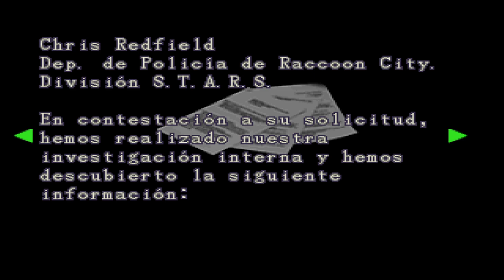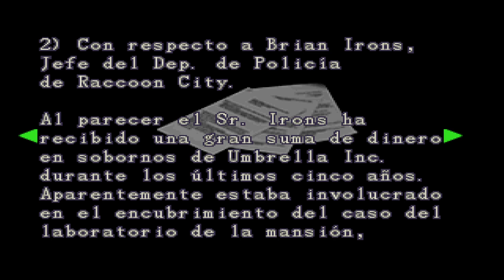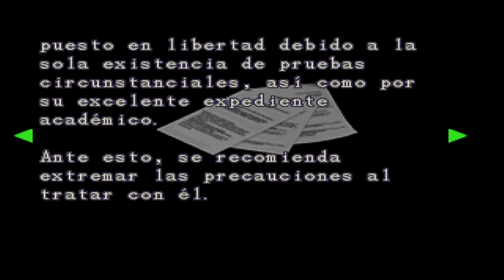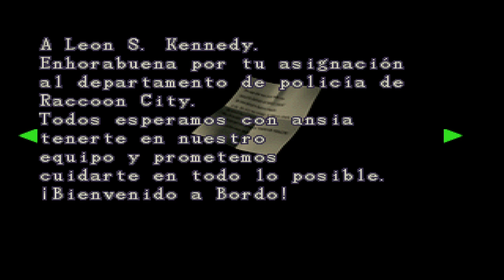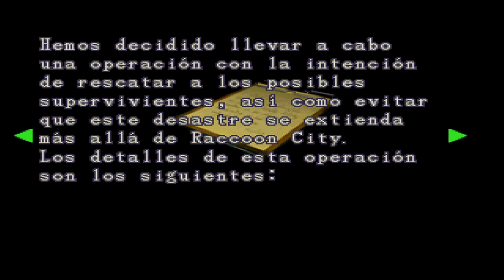Resident Evil 2 PC 1999 / Claire Redfield - normal / Reencuentro con Leon y exploración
Hola gente, acá les traigo resident evil 2 1999  para pc , espero que les guste.
CAPITULOS:
00:00. Presentación del video
00:55. Capitulo de hoy
45:35. Despedida del video